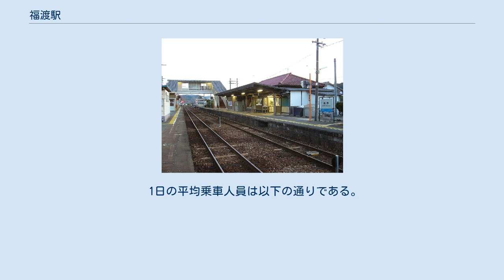福渡駅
福渡駅（ふくわたりえき）は、岡山県岡山市北区建部町福渡にある、西日本旅客鉄道（JR西日本）津山線の駅である。
 岡山市北区建部地区（旧御津郡建部町）の中心駅である。
上下方向に当駅始発列車がある。
 ホーム 単式ホーム1面1線と島式ホーム1面2線、計2面3線のホームを持ち行違い・折返しが可能な地上駅。
木造駅舎が単式の1番のりば側にあり、島式の2・3番のりばへは跨線橋で連絡している。
島式ホームには待合室が置かれる。
 岡山駅が管理する無人駅。
2011年まではジェイアール西日本岡山メンテック（現：JR西日本岡山メンテック）が駅業務を受託する業務委託駅であり、日中の一部時間帯のみ出札窓口が営業されていた。
なお、駅舎内には自動券売機が設置されている。
 1番のりばが上り本線、2番のりばが下り本線、3番のりばが上下副本線であるが、1番のりばは岡山方面への折り返しにも対応している。
2010年3月12日までは昼間に1番のりばで折り返す列車があったが、翌日から当該列車は運転区間が短縮され金川駅での折り返しとなった。
折り返し列車は3番のりばを使用する。
 津山線の途中駅では唯一、上下線で本線が分かれている。
 1日の平均乗車人員は以下の通りである。
 駅前には福渡商店街がある。